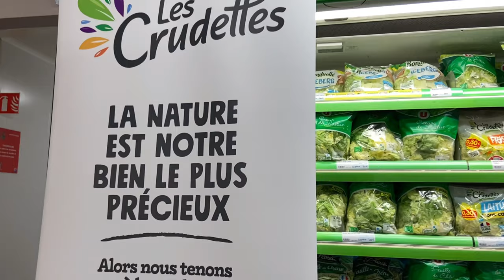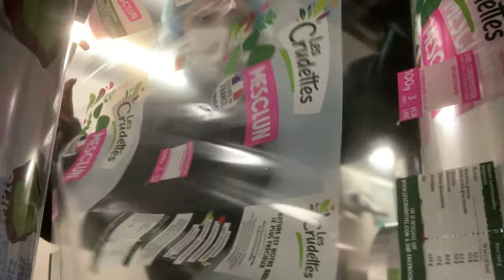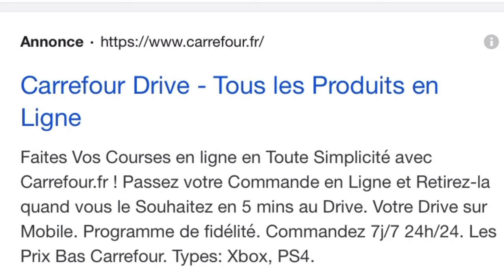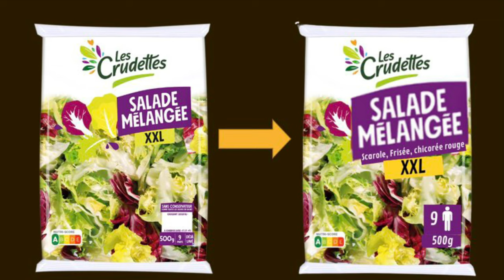STAGE MARKETING : EN ALIMENTAIRE AUX CRUDETTES (et j'ai adoré)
Hello, ravie de vous retrouver aujourd’hui pour vous parler de mon stage. Concrètement en quoi consiste un stage en marketing ? J’avais envie de vous partager mon expérience.

Mais il faut savoir que dans chaque entreprise les missions sont différentes.

Vous vous dites peut être que ce n’est pas passionnant le marketing sur les salades ? détrompez vous !! J’ai adoré mon stage et j’ai apprécié mettre en valeur ce produit.

Mon Instagram : luna_gnnytb

INFORMATIONS À SAVOIR :
-Je m’appelle Luna, j’ai 20 ans
-Je suis diplômée d’un DUT TC
-Je monte avec Filmora
-Je tourne avec un iPhone 11